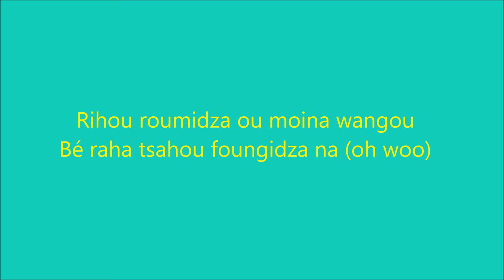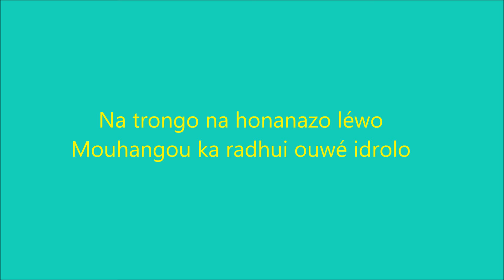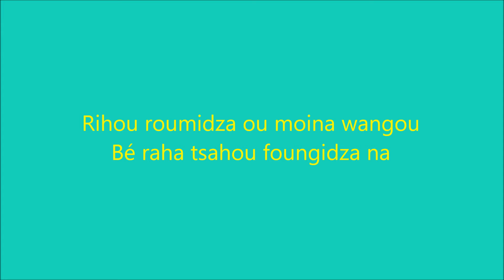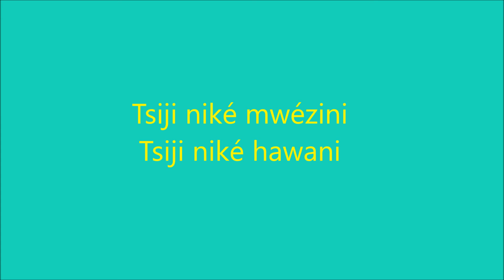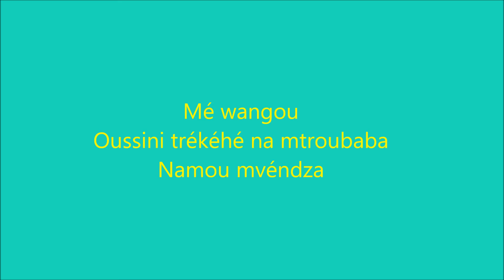Papa l'amour - Trumidzo (Paroles)